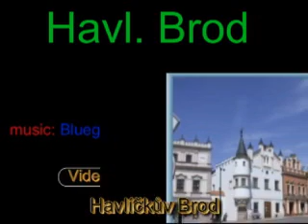Havl.Brod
Video create: Lars1FK